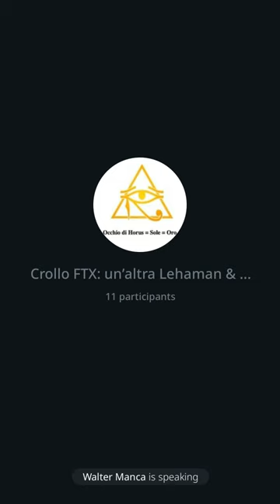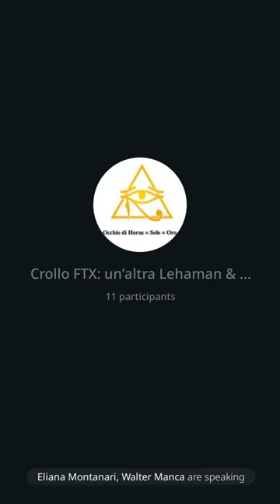105 | Crollo FTX: un’altra Lehman and Brothers?, 26/11/22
In questa puntata analizzeremo: il fallimento della seconda più importante società di cripto la FTX avvenuto, guarda caso l’11/11/22, il grande reset di Shwrab, la creazione del Ripple e di altre nuove monete digitali con il ritorno al "gold standard" e delle ultime notizie provenienti da Bali sulla vaccinazione obbligatoria per tutti.
Due anni fa ti dissi "se hai cripto vendile e compra oro".
In un anno il Bitcoin da 70 e' arrivato a 15 perdendo 80% del valore. L'11/11 c'e' stato il fallimento della FTX. Stai lontano dalle cripto.
COMPRA ORO E METALLI PREZIOSI. ORA O MAI PIU'.
Per i neofiti di oro consiglio di leggere "Storia dell'oro: la storia di un tradimento” un report che ho messo insieme e che trovi qui,

Fai circolare!
Grazie 😎🙏
Dr. Max